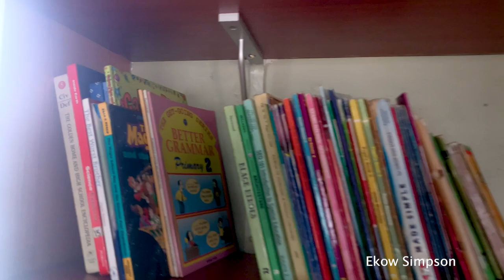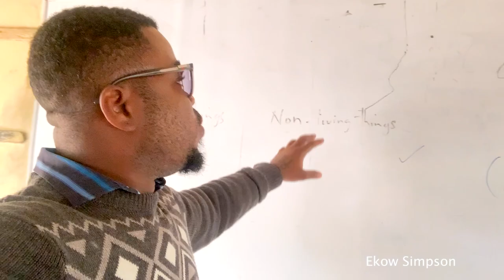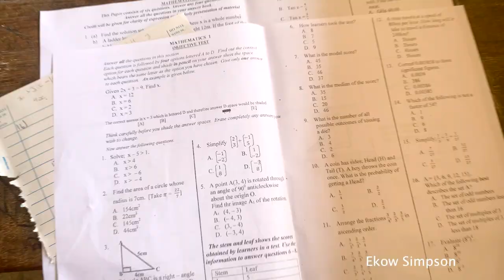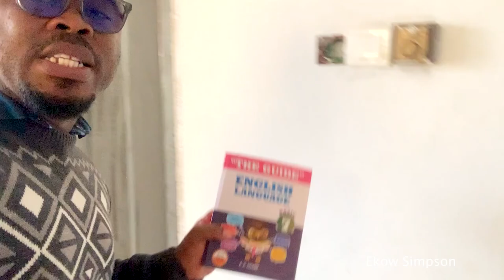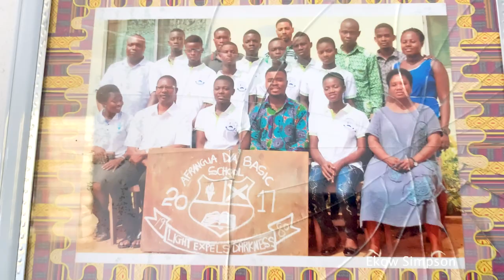Quitting Teaching Job? Tiling The School Library Floors